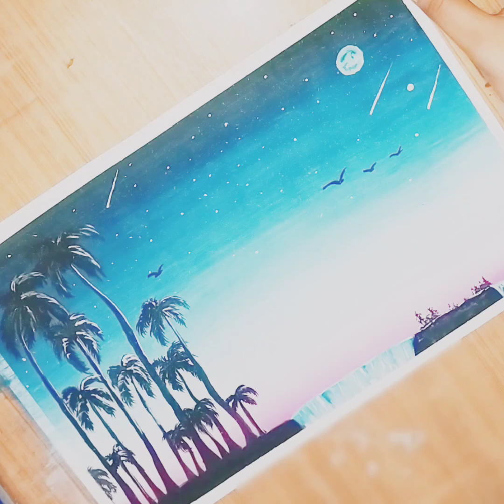Evening scene painting